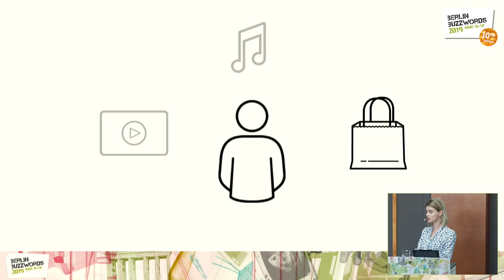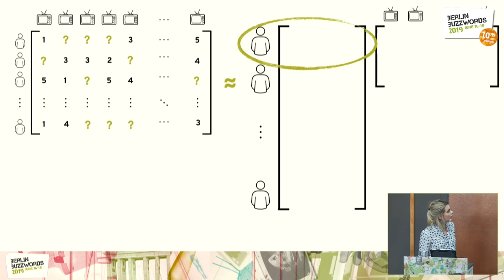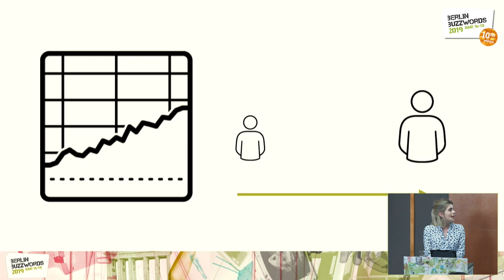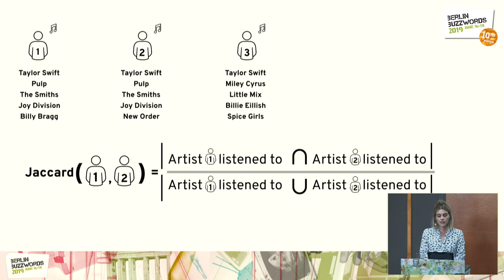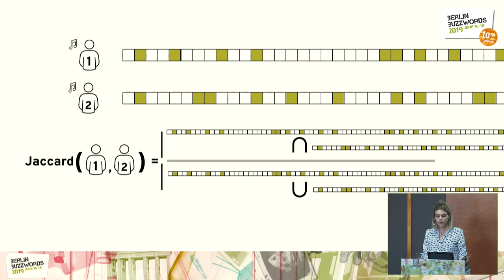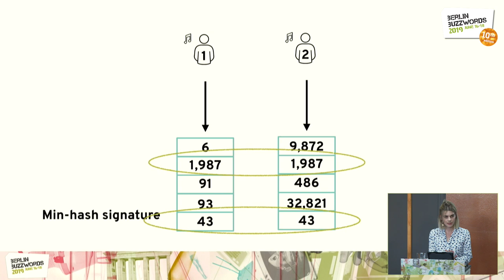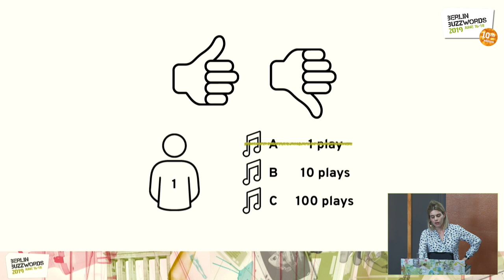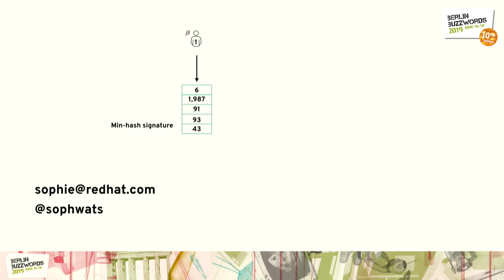Berlin Buzzwords 2019: Sophie Watson – Dealing with pain points of recommenders in the real world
Off-the-shelf recommenders are a necessary building block for developing a personalised recommendation system, but they are not sufficient to solve personalisation problems by themselves. Such systems are designed to use either explicit or implicit data, but never both. They are unable to identify anomalous user activity, and cannot determine when one account is put to multiple distinct uses, for example combined personal and business purchases, or many users in a household sharing streaming media.

This talk will look at the pain points of recommendation algorithms and cover ways to overcome them in practise. We will dive into the example of data drift in recommendation using data from a music streaming service. A user’s behaviour is likely to change over time for multiple reasons: users might discover a new genre they like, they may associate negative memories with a song they used to love, or their taste may simply change as they grow up. Given a profile of a user’s tastes over time, it’s relatively straightforward to recommend content that will spark nostalgia.  However, “nostalgia” comes from Greek words meaning both “returning home” and “pain,” and the songs we loved once may not bring us joy today!

We’ll talk about how to identify changing tastes, find content which will feel like returning home without the pain, and give some simple suggestions for how to incorporate these findings into off-the-shelf recommenders to give a more robust user experience.